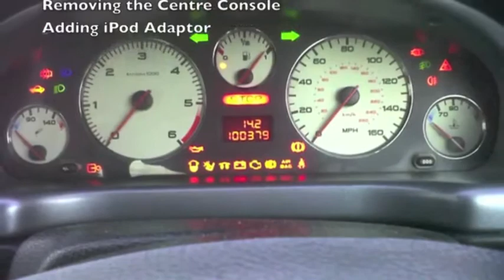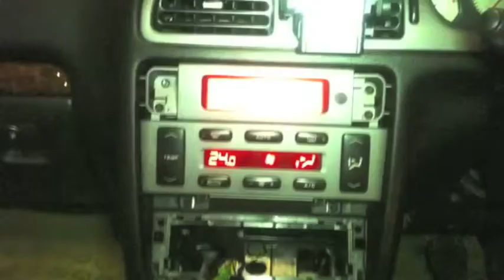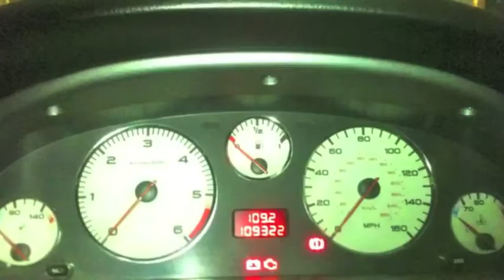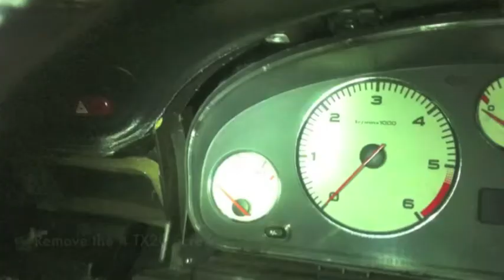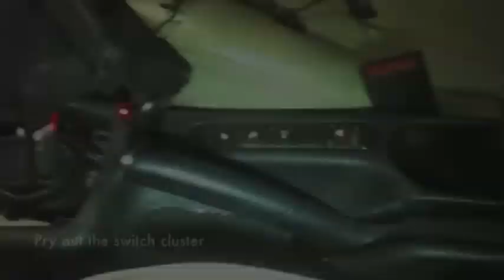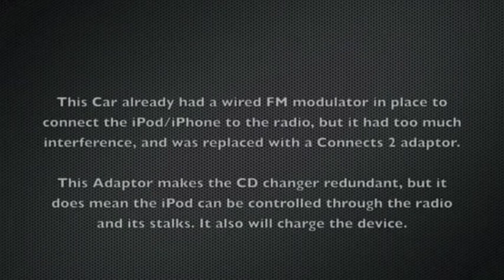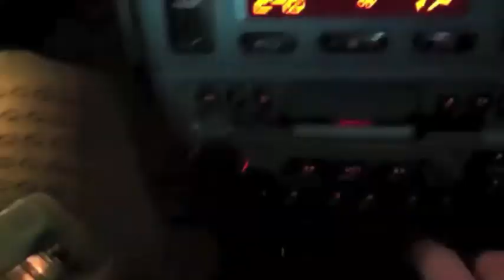Peugeot 406 Interior Guide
A guide to taking apart parts of the dash in a 406, i did this to install a connects2 iPod adaptor.
Sorry about the odd sound at the end, this video was previously uploaded with the iPod playing music but that triggered off the copyright thing, so i had to mute it. But the sound quality of the phone connected to the radio is as good as a CD